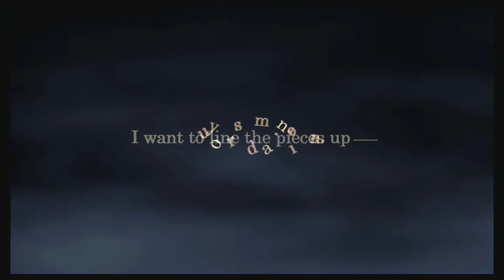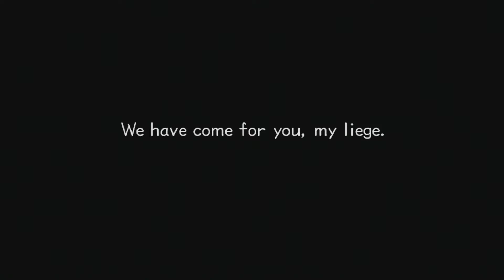Kingdom Hearts 2.5 HD 100% Walkthrough Part 1: RoXas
Kingdom Hearts II Final Mix perfect game walkthrough.

This guide will include:
- All the trophies in this game (except difficulty related trophies)
- All optional content beyond the final boss
- Gummi Ship Guide!!
- Pretty much everything else the game has to offer